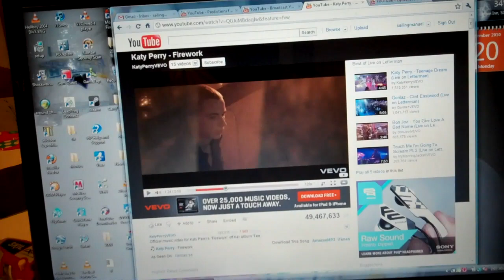Problems with my Katy Perry sexbot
Why am I having these problems with my Katy Perry sexbot